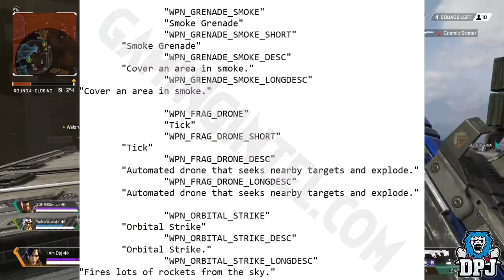Apex Legends: 6 NEW WEAPONS LEAKED / Confirmed For Future? - Anti-Titan, Launchers & SMGs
6 New weapons have been found & directly linked to the future of Apex Legends, Some look seriously interesting & unique.

I will be giving away 11500 Apex Coins To One Lucky Person at the end of the giveaway! To be in with a chance of winning, make sure you are subscribed to this channel, have that bell notification button ticked, leave a like on this video & drop a comment down below!